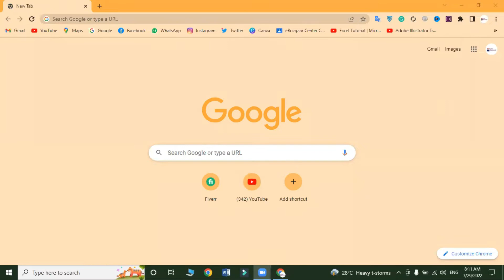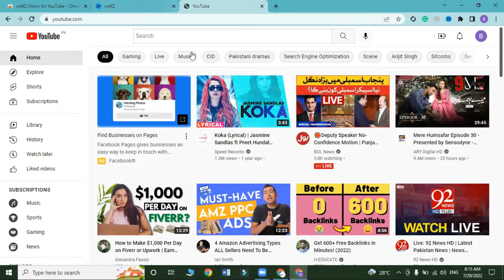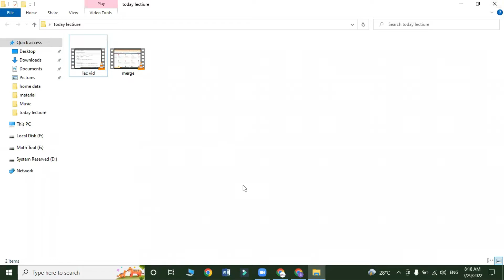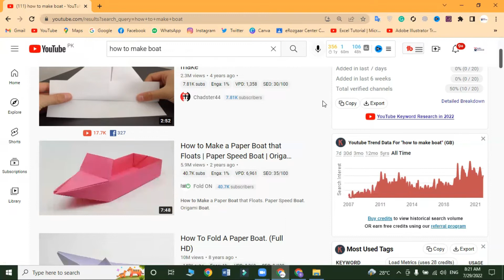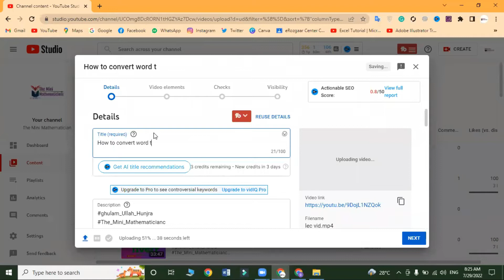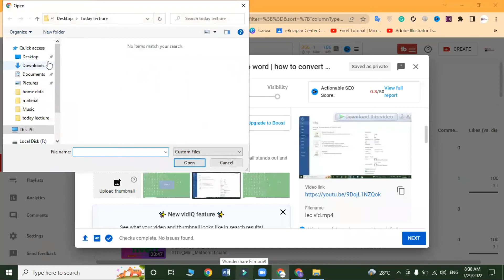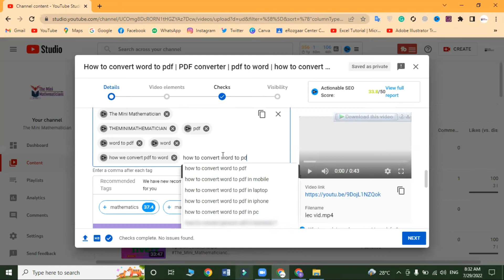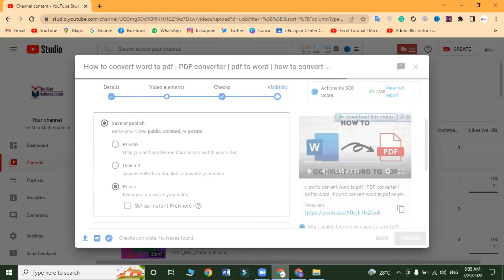How to Rank YouTube video | YouTube Video SEO | Vid IQ | Tube Buddy